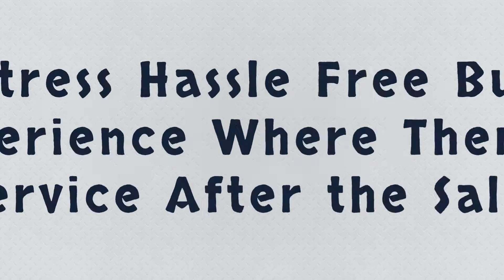Red Carpet Service for the World's Best People Our Customers. No Baloney At Al Cioni Ford!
No Stress Hassle Free Buying Experience Where There is Service After the Sale.   Family owned since 1968!